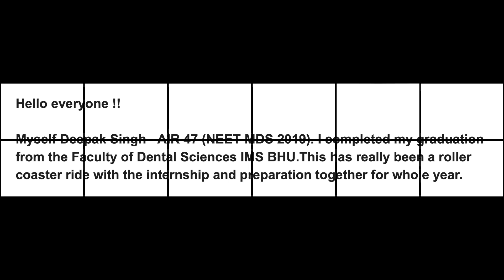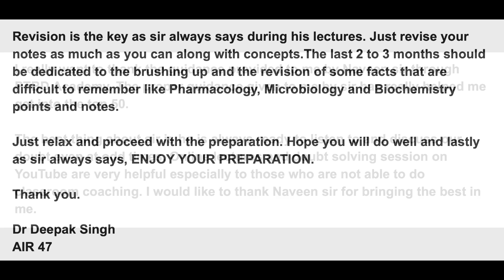AIR 47 - NEET MDS 2019 | Dr Deepak Singh | Preparation Strategies